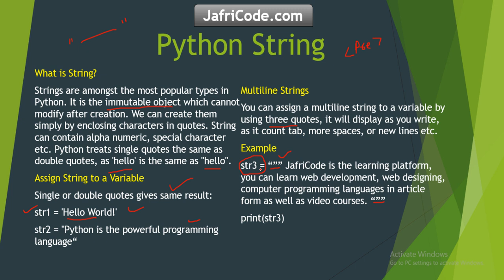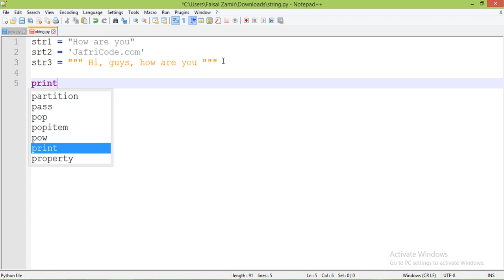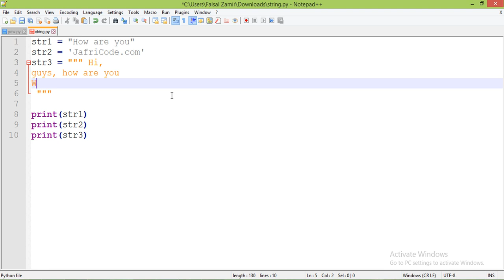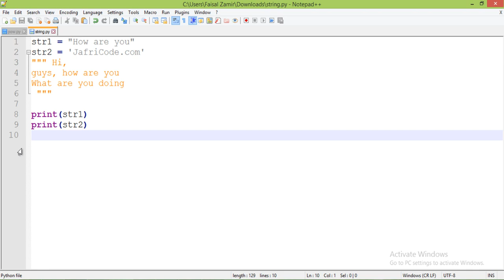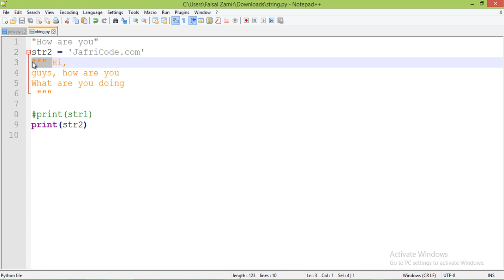No13 Introduction to String